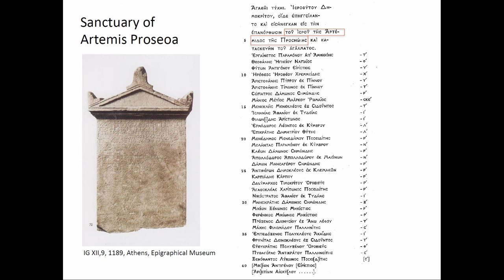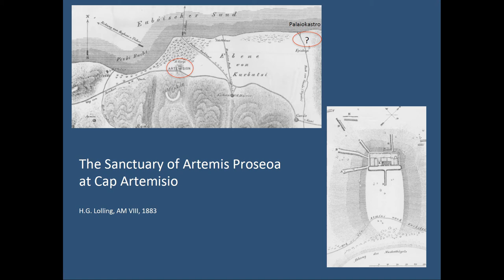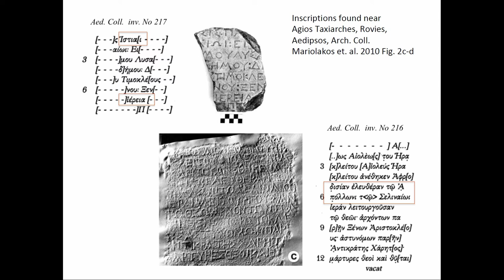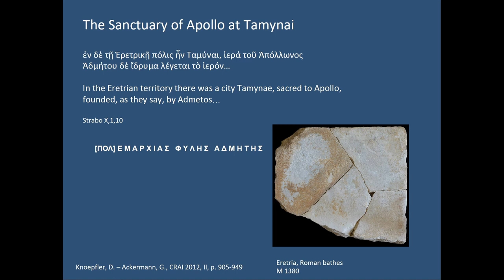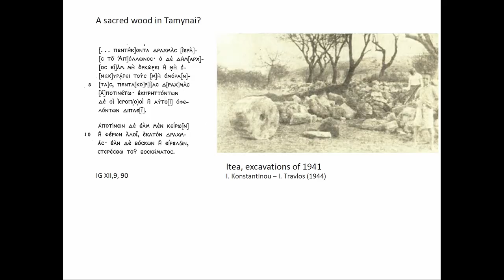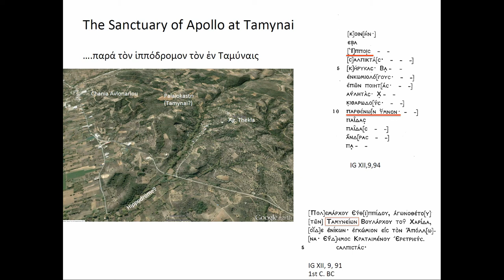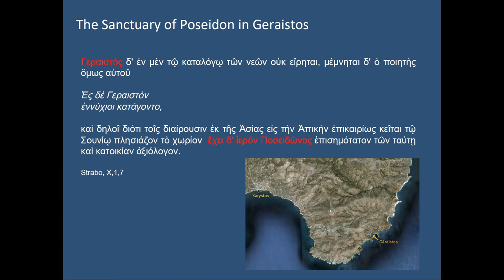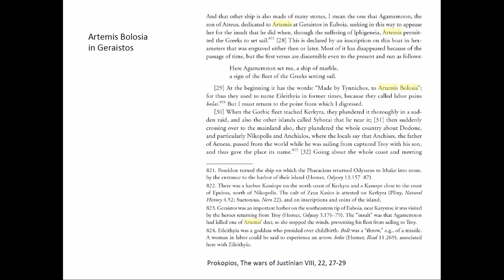KEYNOTE. EXTRAURBAN SANCTUARIES OF EUBOEA ISLAND: STATE OF RESEARCH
Euboea, the second largest island of Greece after Crete, is still not very well explored from the archaeological point of view. This is also true for a number of extraurban sanctuaries which in most cases were known only through written and epigraphical sources. The Greek geographer Strabon gives us a list of seven important sanctuaries, among them the sanctuaries of Apollon near Orobiai, Marmarion and Tamynai, the sanctuaries of Poseidon at Geraistos and at Aigai, the sanctuary of Zeus at the Cap Kenaion and the sanctuary of Artemis Amarynthia near Eretria. Some others need to be added to this list, such as the sanctuary of Artemis Prosioa near Cap Artemision. Most of these sanctuaries have never been excavated and in several cases we don’t even know their exact location. Recently, the Swiss Archaeological School in Greece and the Ephorate of Antiquities of Euboea identified the site of the sanctuary of Artemis Amarynthia and the still ongoing excavations will throw a new light on our knowledge of the sacred landscape of the island of Euboea. The aim of this keynote is to give a state of the research concerning the Euboean sanctuaries and, through the example of the discovery of the Artemision of Amarynthos, to show what we might expect in future research programs.

Author(s): Reber, Karl (University of Lausanne; Swiss archaeological School in Greece)